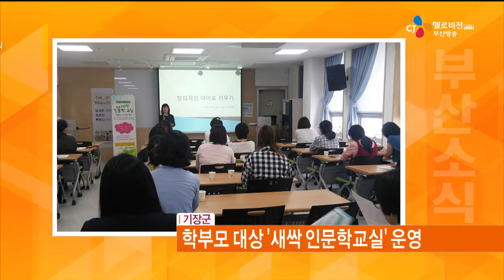지역소식 (16. 10. 11)